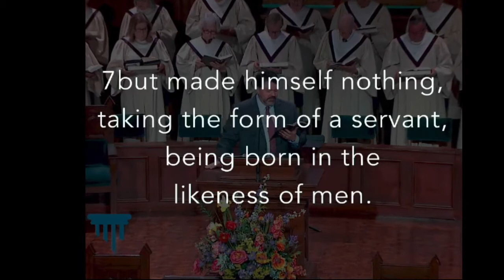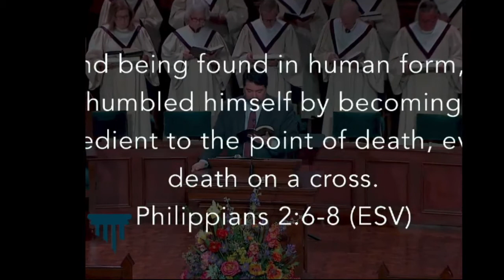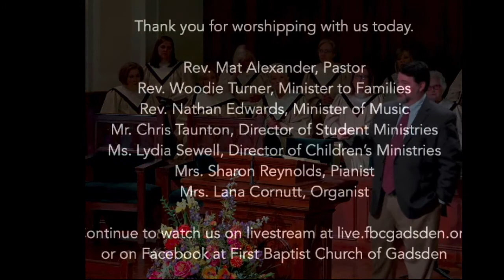FBC Gadsden with Rev. Woodie Turner- January 28, 2020